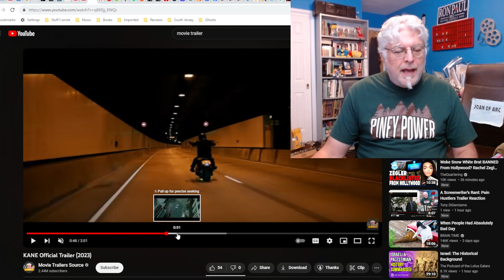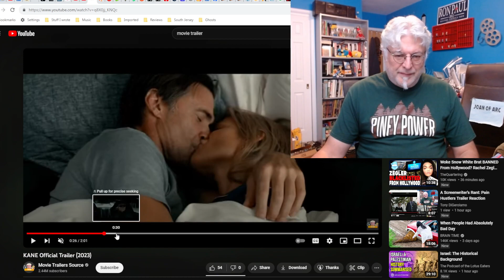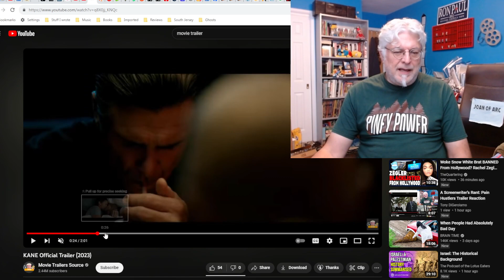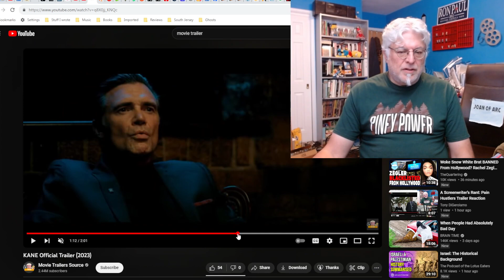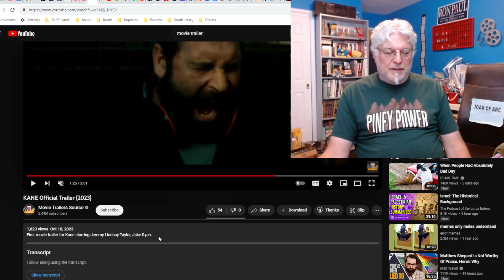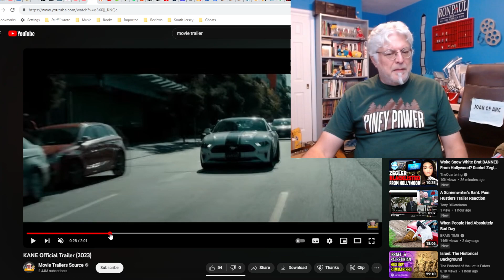A Screenwriter's Rant: Kane Trailer Reaction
A gangster with a second personality that seems a lot like his regular personality.